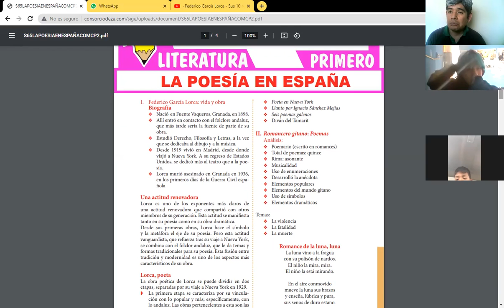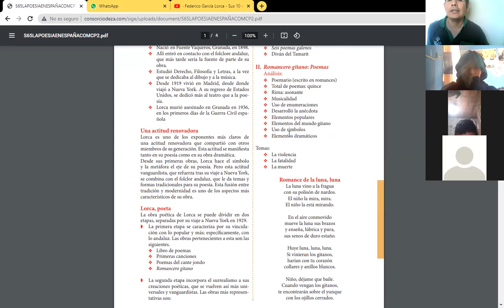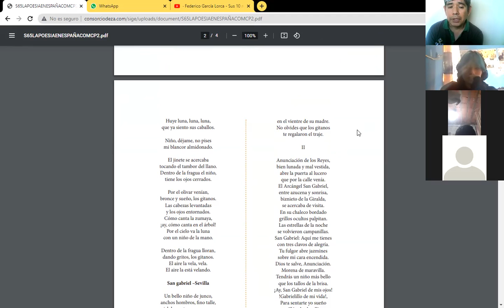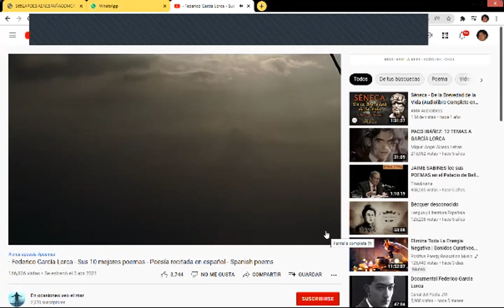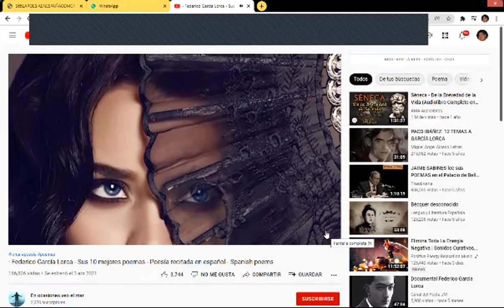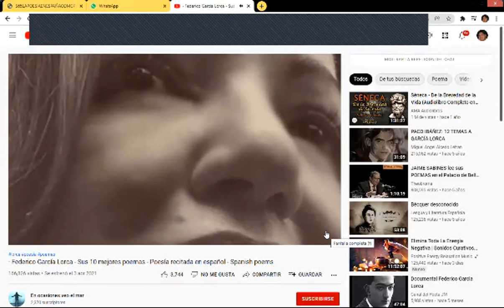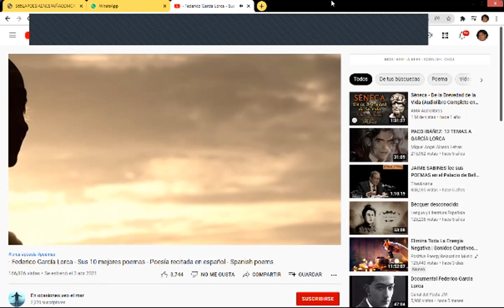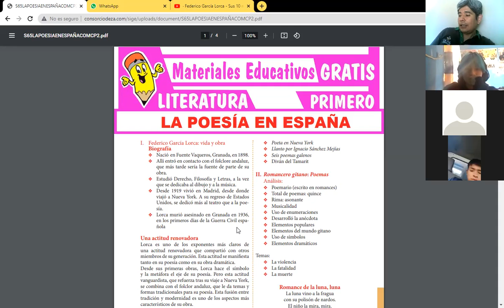SESIÓN 65: CLASES ZOOM LA POESÍA EN ESPAÑA- IV BIMESTRE COMUNICACIÓN CEPRE 02